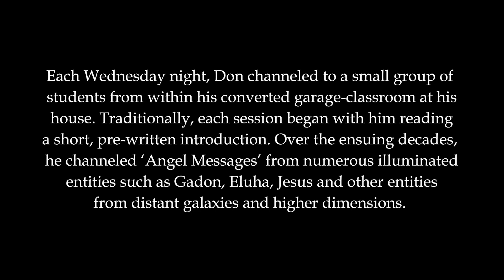Metatations – (136) NEW BEGINNINGS. Channeled by Don Weldon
Channeled by: DON WELDON, Creative Guidelines (no longer operating)
Art Credit: MichaelJoyArt.com
Collage Title: MOTHER SHIP

Each Wednesday night, Don channeled to a small group of students from within his converted garage-classroom at his house. Traditionally, each session began with him reading a short, pre-written introduction. Over the ensuing decades, he channeled ‘Angel Messages’ from numerous illuminated entities such as Gadon, Elawa, Jesus and other entities from distant galaxies and higher dimensions.